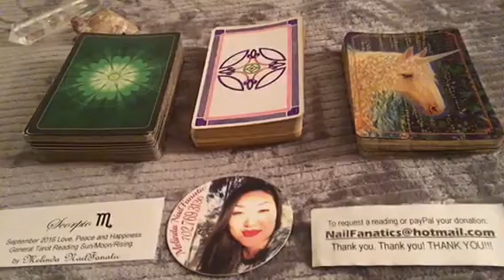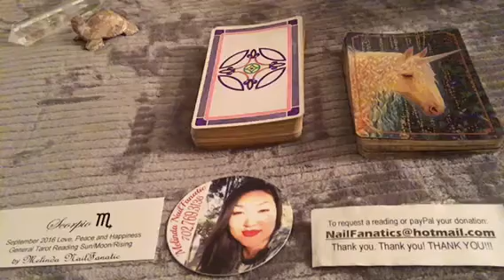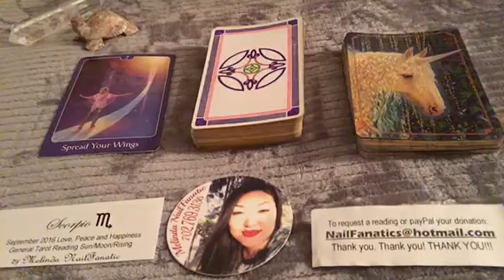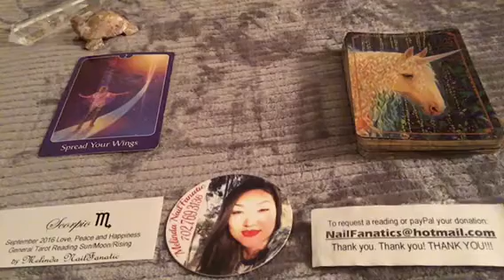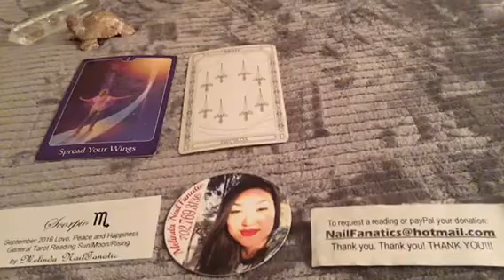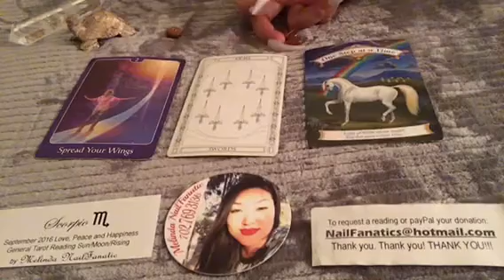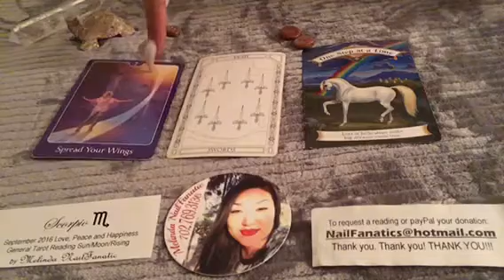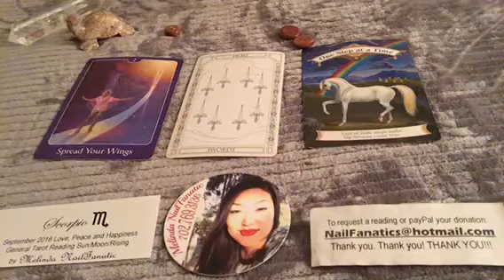Scorpio September 2016